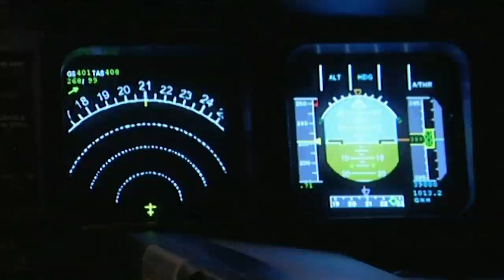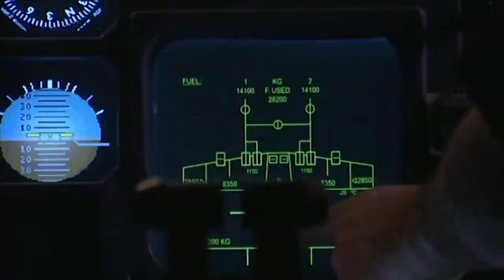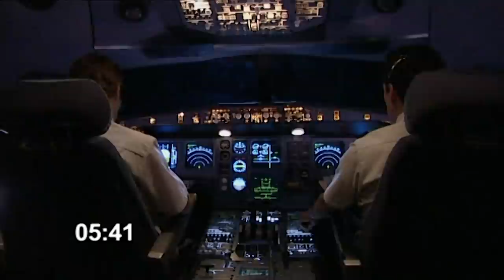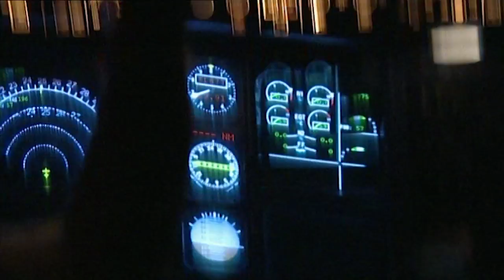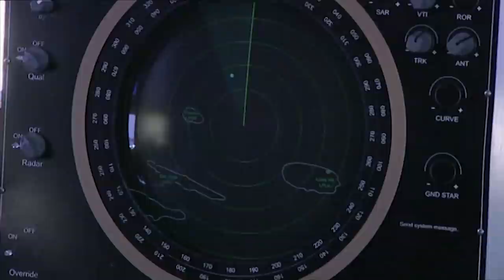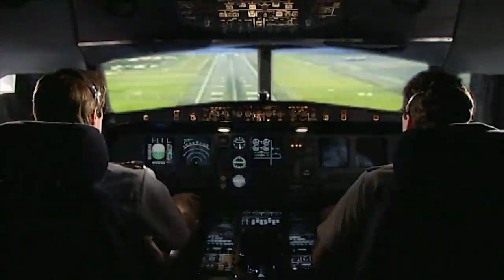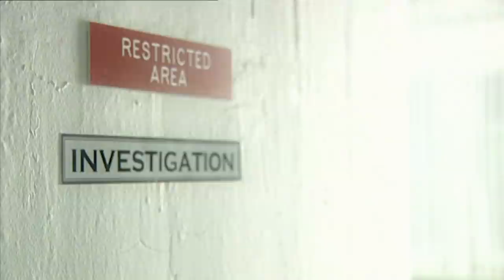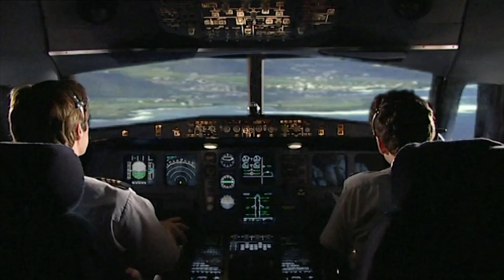Pilots Try To Reach An Airport With No Fuel | FULL EPISODE | Mayday: Air Disaster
The pilot notices a low oil temperature and high oil pressure on one engine, but does not realise that a fuel leak is the cause. Finally, after an hour of flight, he understands - the race against time to reach an airport has just begun.

Do you think the pilot is a hero or part of the problem?

Mayday: Air Disaster - From Season 1 Episode 6 "Flying on Empty": On January 21, 2000, Alaska Airlines Captain Ted Thompson and First Officer Bill Tansky prepare for a routine flight to San Francisco, unaware of a crucial weakness in the plane’s structure.

Thompson, 53, and Tansky, 57, are among Alaska’s most experienced pilots. Shortly after takeoff they discover a serious problem on the aircraft’s tail. The stabiliser, the horizontal surface on the tailplane, won’t move.

The stabiliser plays a vital part in controlling the angle of the plane in flight. The pilots struggle to keep the plane level. The stabiliser in the tail is jammed, pushing the aircraft toward the ground. To compensate, they have to pull back on the control column. The plane is unstable. The pilots request to divert from San Francisco to the nearer airport in Los Angeles. They try again to free up the jammed stabiliser. The plane shudders violently and dives 7000 feet in one minute at a 90-degree angle as the pilots fight hard at the controls.

After the terrifying plunge downward, Alaska 261 has a reprieve. But aware that they have a full emergency, the pilots request to be routed out over the ocean. If the worst happens, they don’t want to kill people on the ground as well as the plane. The plane plunges out of control again, upside-down and tumbling, the pilots continue to try to control the plane as it crashes into the ocean.

The wreckage is recovered. For the NTSB investigators, the stabiliser assembly holds the key. The jackscrew that moves the stabiliser up and down is found separated from its housing and without any grease on it. The investigators discover that the lack of grease on the jackscrew caused it to jam, leading to the plane crash.

Whistleblower John Liotine, an Alaska Airilnes lead mechanic, had criticised declining safety standards. When the NTSB investigators compare Liotine’s notes to the records kept by Air Alaska, they uncover the full extent of the maintenance errors. It turns out that Liotine had  worked on this plane and had recommended that the jackscrew be replaced 15 months earlier. It never was.

The investigation exposes deeply worrying shortcomings in maintenance and regulation that afflict the airline industry. It shows how a series of devastating errors combined to produce a tragic accident – one that could happen again.